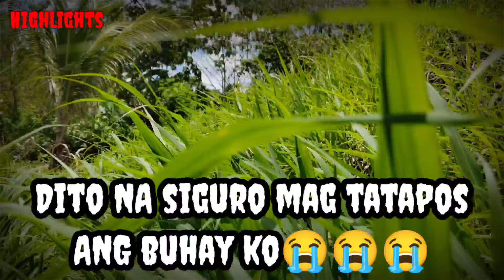DITO NA SIGURO MATATAPOS ANG BUHAY KO#viral